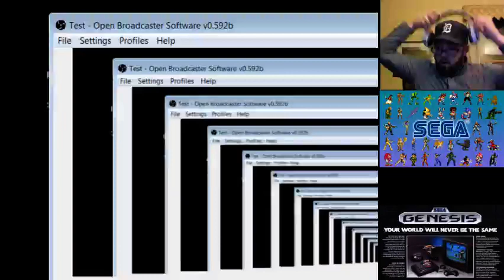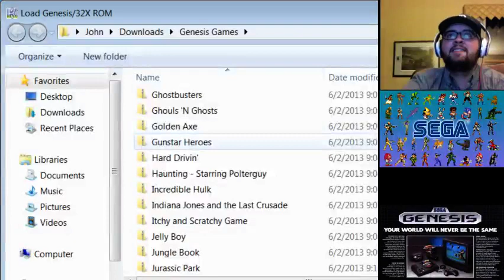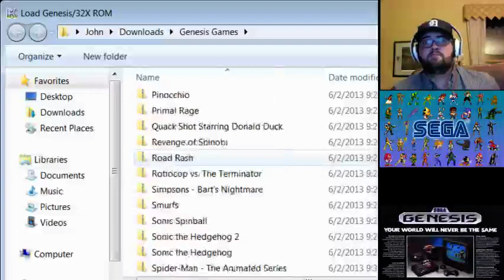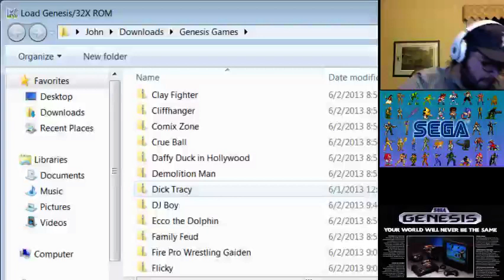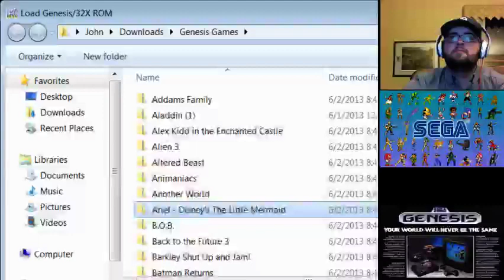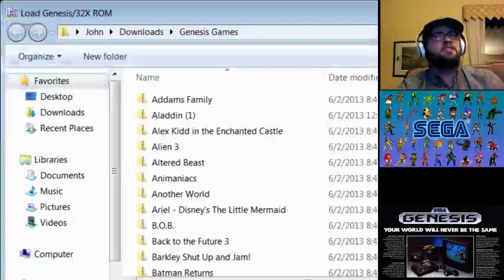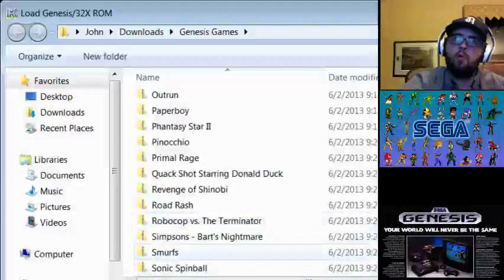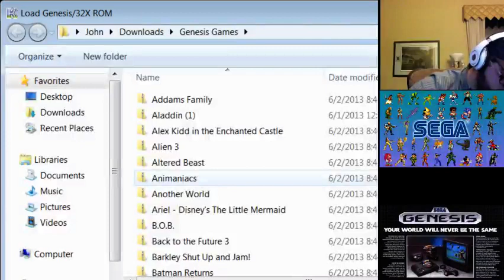Moonshine and Genesis Games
John decides to utilize his Sunday night to its fullest. So he kicks back, drinks some Moonshine, and takes us all on a trip down memory lane.

What do we play you ask? How about.

Aladdin
Alex Kidd in the Enchanted Castle
Hard Drivin'
Flicky
X-Men
Michael Jackson's Moonwalker
Battletoads